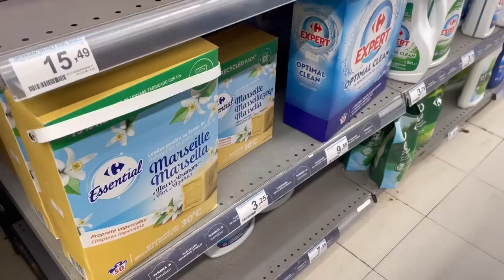UM DIA DE MUITA FESTA!